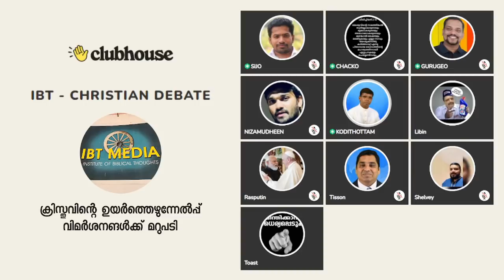അള്ളാഹു ഇറക്കിയ തൗറാത്തും ഇഞ്ചിലും അല്ല നിങ്ങളുടേത് എന്ന ഇസ്ലാമിക സഹോദരന്റെ വാദത്തിനു മറുപടി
അള്ളാഹു ഇറക്കിയ തൗറാത്തും ഇഞ്ചിലും അല്ല നിങ്ങളുടേത്  എന്ന ഇസ്ലാമിക സഹോദരന്റെ വാദത്തിനു  മറുപടി | Anil Kodithottam | Chacko Pastor | Clubhouse Discussion